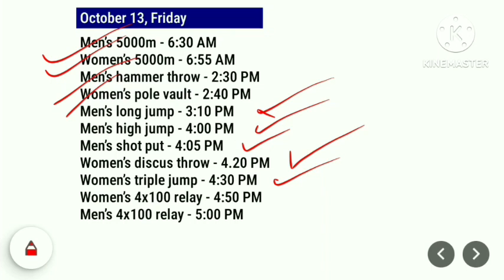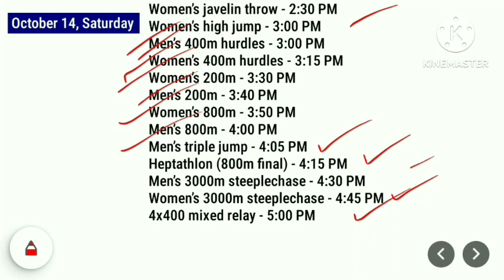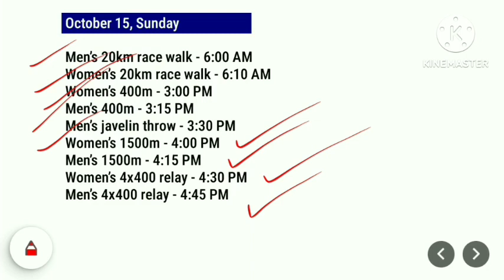National Open Athletics Championships 2023 Schedule 13, 14 and 15 October